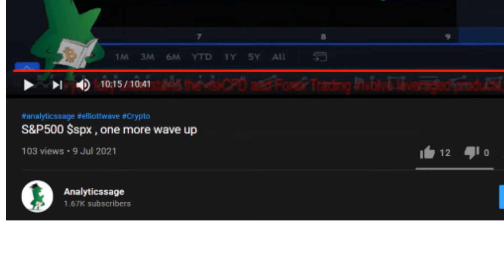My trade setup on S&P500 , yesterday